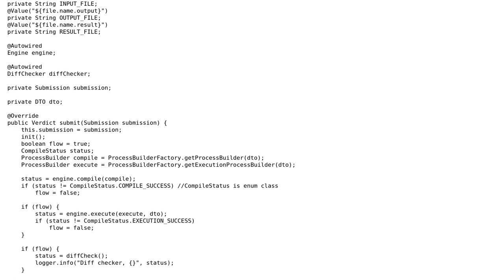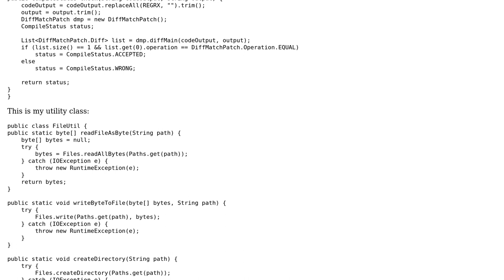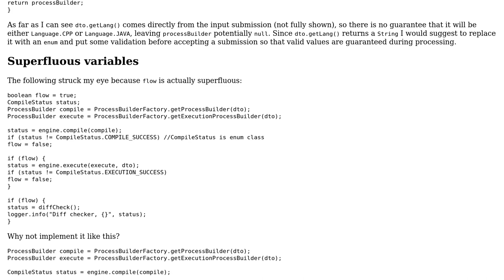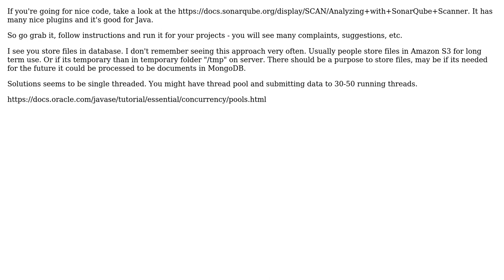Code Review: Java program that can compile, execute and match output of given code (2 Solutions!!)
Code Review: Java program that can compile, execute and match output of given code

With thanks & praise to God, and with thanks to the many people who have made this project possible! | Content (except music & images) licensed under CC BY-SA | Music | Images & others | With thanks to user Sergii Nevydanchuk user Muztaba Hasanat user Mast user Marvin user Jamal and the Stack Exchange Network Trademarks are property of their respective owners. You are responsible for your own actions.